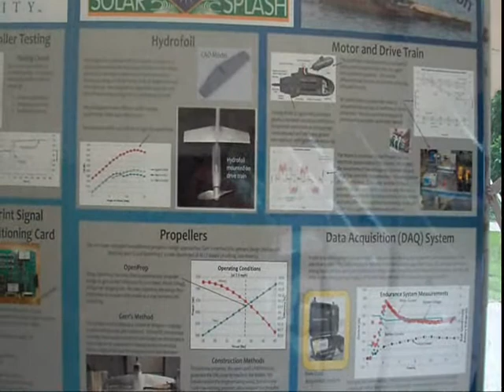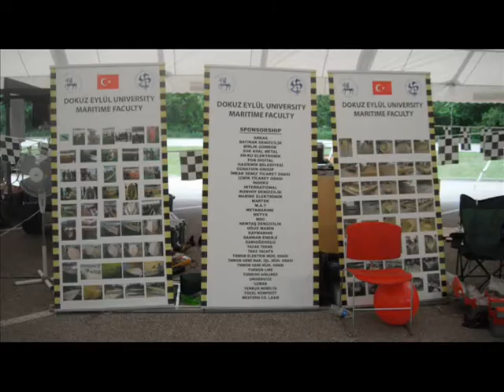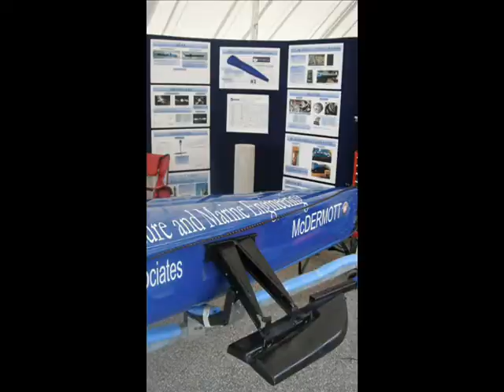SOLAR SPLASH 2011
The World Championship of Intercollegiate Solar Boating!